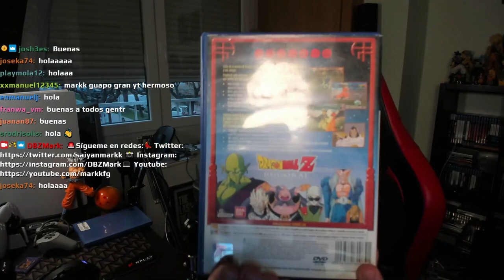ASÍ ERA EL PRIMER JUEGO DE DRAGON BALL Z BUDOKAI